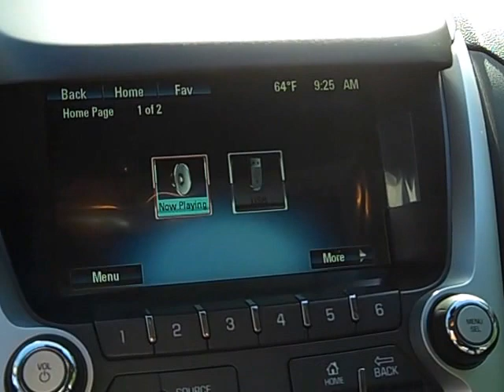2017 Chevrolet Equinox LS 8277